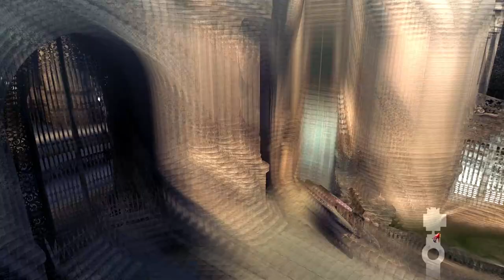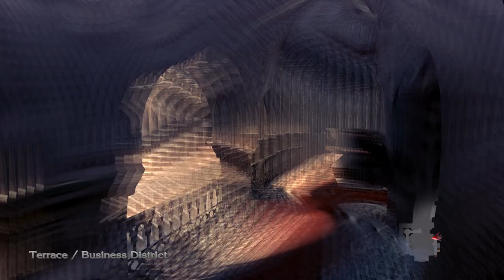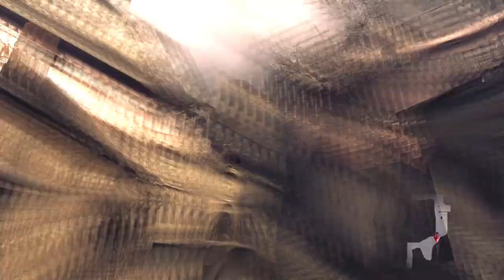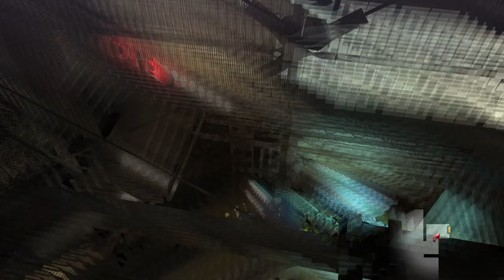Devil May Cry 4 Walkthrough Mission 2 La Porte De L' Enfer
Take control of one of five playable characters in the Special Edition of Devil May Cry 4, the ultimate version of the smash-hit stylish action game!

Devil May Cry 4 immerses gamers in a gothic supernatural world, where a new protagonist clashes with a familiar hero. As the new leading man, Nero, players will unleash incredible attacks and non-stop combos using a unique new gameplay mechanic, his powerful "Devil Bringer" arm.

On the coast of a distant land lies the castle town of Fortuna. It is here that the group known as the Order of the Sword practices a mysterious religion. They revere the demon warrior Sparda, who as their god fought to protect humans, and are committed to the extermination of all demons. Nero, a young knight from the Order, is tasked with finding Dante, the mysterious assassin who murdered the head of the Order of the Sword. At the same time, more demons begin to appear throughout the city. Nero will soon come to discover the motives behind Dante's appearance and the truth behind the intentions of the Order of the Sword.